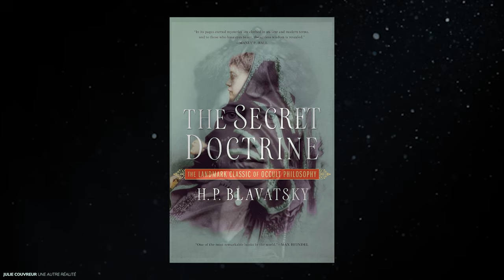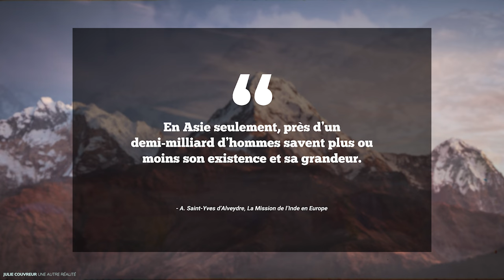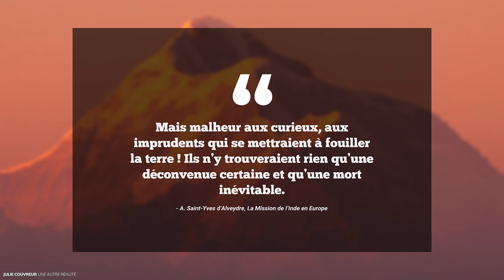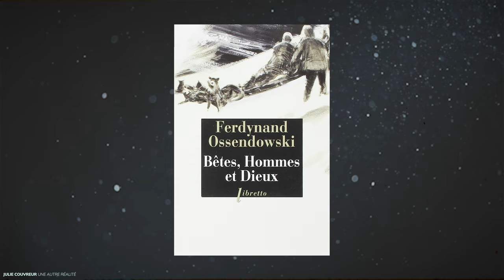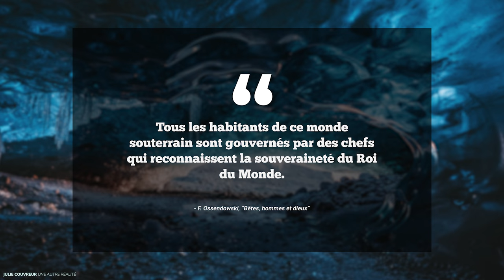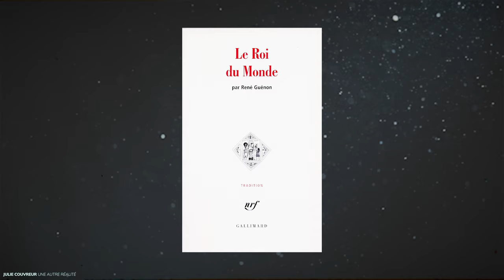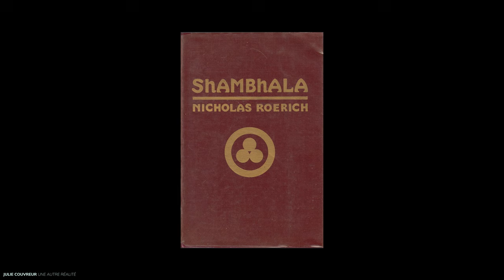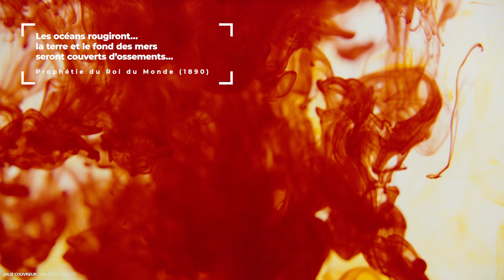LE ROI DU MONDE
Au sommet des montagnes les plus hautes et les plus inaccessibles, là où la neige éternelle s'étend à perte de vue, se cache un royaume mystérieux, gouverné par un être énigmatique, dont le nom a résonné à travers les siècles : le Roi du Monde.

00:00 Introduction
01:10 Le Roi du Monde
13:15 La prophétie